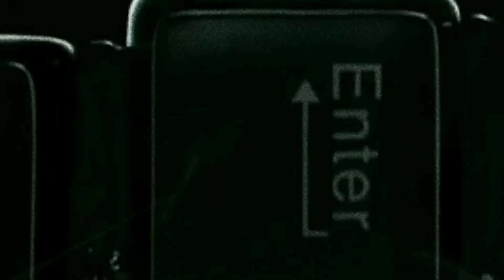Yar Zaa - Don't Be Afraid